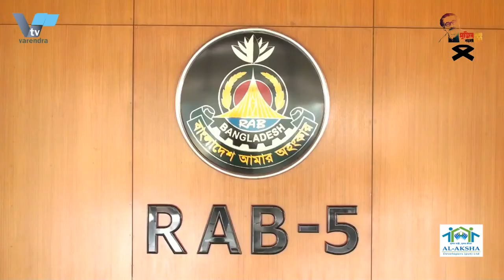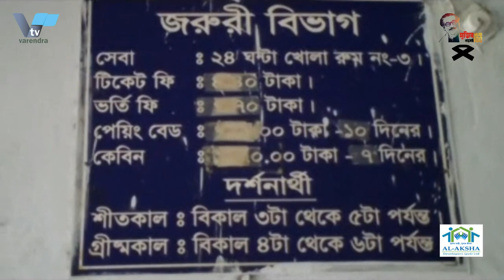ঠাকুরগাঁয়ে ‘মিনি কক্সবাজার | ‘Mini Cox’s Bazar in Thakurgaon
ঠাকুরগাঁয়ে ‘মিনি কক্সবাজার Cox’s Bazar in Thakurgaon

ঠাকুরগাঁয়ে ‘মিনি কক্সবাজার’
কোলাহলপূর্ণ শহরে যখন দম বন্ধ হয়ে যাওয়ার মতো অবস্থা, ঠিক তখন শহুরে জীবন ছেঢ়ে মানুষ ছুটতে চায় প্রাকৃতিক সৌন্দর্যের খোঁজে। ভ্রমন পিপাসুদেও আনন্দ দিতে প্রকৃতিও মেলে ধরে তার সৌন্দর্য। আপন মনেই গড়ে তোলে বিনোদন কেন্দ্র। এমনি এক পর্যটন কেন্দ্র গড়ে উঠেছে ঠাকুরগাঁও সদর উপজেলার বালিয়া ইউনিয়নের একটি বাধঁ কে ঘিরে। বর্তমানে ভ্রমণপিয়াসীদের কাছে এটি এখন ‘মিনি কক্সবাজার’ নামে পরিচিত। পর্যটকরা বলছেন যাতায়াত ব্যবস্থাসহ অন্যান্য সুযোগ সুবিধা বৃদ্ধি করতে পারলে বিনোদন পিপাসুদের কাছে এটি হবে জেলার অন্যতম পর্যটন কেন্দ্র। ঠাকুরগাও প্রতিনিধি জুনাইদ কবিরের তথ্য ও চিত্র নিয়ে ডেক্স রিপোর্ট.. ..
প্যাকেজঃ নদ-নদী, জলরাশি, রঙবে রঙের ফুল লতাপাতা, গাছ গাছলি নিয়ে চোখ জুড়ানো প্রাকৃতিক সৌন্দর্য আর নির্মল বাতাসে প্রিয়জনদেও নিয়ে কিছুটা আনন্দময় সময় কাটাতে প্রতিদিনিই অসংখ্য পর্যটক ছুটে আসছেন এই মিনি কক্সবাজারে। প্রকৃতি প্রেমীরা বলছেন, ঠাকুরগাঁওএর এ বাঁধটি এখন সমুদ্রের অভাব অনেকটাই পূরণ করছে। তবে এলাকাটিকে সংরক্ষন ও রাস্তা ঘাটগুলোকে চলাচলের উপযোগী করার দাবি তাদের।

১৯৯৬ সালে কৃষি সেচ ব্যবস্থার জন্য ঠাকুরগাঁও সদর উপজেলার বালিয়া ইউনিয়নে এই বাঁধটি নির্মান করা হয়। বর্তমানে ভ্রমণপিয়াসীদের কাছে এটি এখন ‘মিনি কক্সবাজার’ নামে বেশি পরিচিত। ঠাকুরগাঁও শহরের কাছাকাছি নতুন এ পর্যটনস্থানটি এরই মধ্যে বিনোদন প্রেমীদের দৃষ্টি আকর্ষণ করেছে। এ অঞ্চলের মানুষের কাছে এ যেন এক স্বপে¥র সমুদ্র সৈকত।

জলরাশির ছোট ছোট ঢেউ ঢউ আছড়ে পড়ছে বাঁধের শেষ প্রান্তে। জলের কলকলানী শব্দ, প্রকৃতির অপরুপ সুন্দর্য আর নির্মল বাতাস উপভোগ করতে  প্রিয়জনদেও নিয়ে বেড়াতে আসছেন এই মিনি কক্সবাজারে। তবে করোনা পরিস্থিতিতে বিনোদন কেন্দ্র গুলোতে সরকারের দেওয়া স্বস্থ্যবিধি মেনে চলার তাগিদ দিচ্ছেন সংশ্লিষ্টরা।
Mini Cox's Bazar in Thakurgaon
In a noisy city, when the situation is like suffocation, just then people want to leave the urban life and run in search of natural beauty. To match the thirst for travel, nature also matches its beauty. The entertainment center builds in your mind. Such a tourist center has been built around a dam in Balia Union of Thakurgaon Sadar Upazila. It is now known as 'Mini Cox's Bazar' to travelers. Tourists say it will be one of the best tourist destinations in the district for those who are thirsty for entertainment if they can increase other facilities including transportation. Thakurgaon correspondent Junaid Kabir's dex report on information and images .. ..
Package: Numerous tourists flock to this mini Cox's Bazar every day to spend some pleasant time with rivers, water bodies, colorful flowers and herbs, eye-catching natural beauty and fresh air with loved ones. Nature lovers say that this dam in Thakurgaon is now filling the lack of sea. However, they demanded to preserve the area and make the road ghats passable.

The dam was constructed in 1997 at Balia Union in Thakurgaon Sadar Upazila for agricultural irrigation. It is now better known as 'Mini Cox's Bazar' to travelers. This new tourist destination near Thakurgaon city has already attracted the attention of entertainment lovers. To the people of this region, it is like a dream beach.

Small waves of water are crashing at the end of the dam. He is coming to this mini Cox's Bazar with his loved ones to enjoy the murmur of water, the beauty of nature and the fresh air. However, in the Corona situation, the concerned people are urging to abide by the health rules given by the government in the entertainment centers.